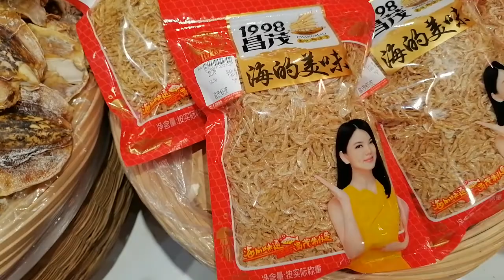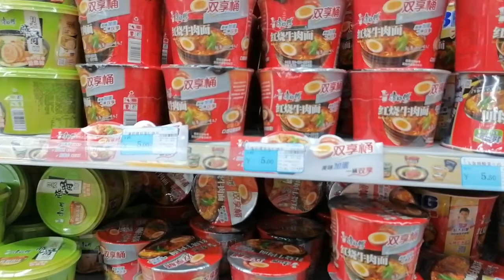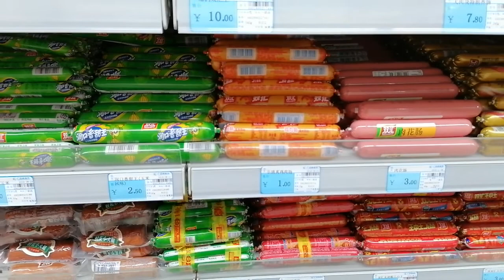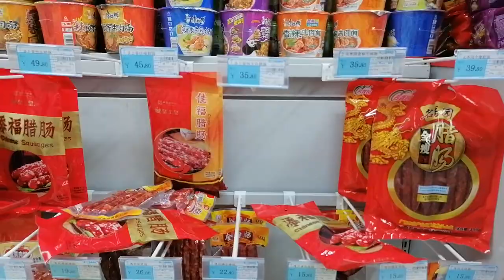Хайнань. Цены на продукты в маркете. Санья. Дадунхай. Еда в Китае. Цены в магазине.Еда. Канал Тутси.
HD КАЧЕСТВО.

- отдых на Хайнане за 14 тысяч рублей. Цены. Погода. Море. Еда. Достопримечательности.

Хайнань. Обед в кафе на троих. Меню и цены. Устрицы. Вкус. Еда на Хайнане. Китай. Канал Тутси.

- Хайнань. Погода. Пляж Дадунхай. Яжемать в самолёте ночью. Курс юаня. Санья. Китай. Канал Тутси.

Хайнань. Обзор. Номер бюджетного отеля. Da Hao He Shan. Tong Yi Xi Yang. Дадунхай. ТЦ Ананас.Тутси.

- Хайнань. Стеклянный мост.  Ялонг парк. Джунгли. Экскурсия. Цена.

 Хайнань за 14.000 рублей. Погода в Китае. Передаю привет. Ананасы дёшево. Еда. Прозрачность воды.

Дадунхай. ТЦ Ананас.Тутси.

- шашлык в гранатовом соусе. Быстро и вкусно.

Хайнань. Цены на продукты в маркете. Санья. Дадунхай. Еда в Китае. Цены в магазине. Канал Тутси.